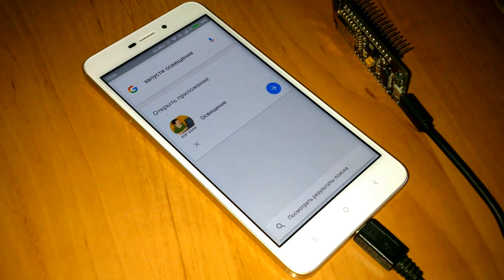Голосовое управление своими руками, анонс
By techn0man1ac